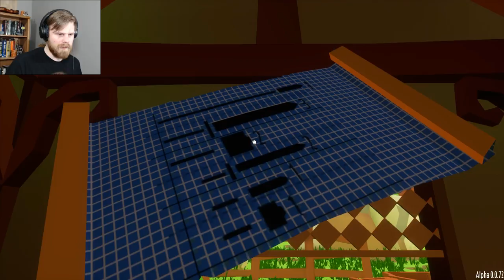Open For Business: My Little Blacksmith Shop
Come one come all and get the best in weaponry from the best blacksmith in all the town. the only blacksmith in town to be tell the truth.